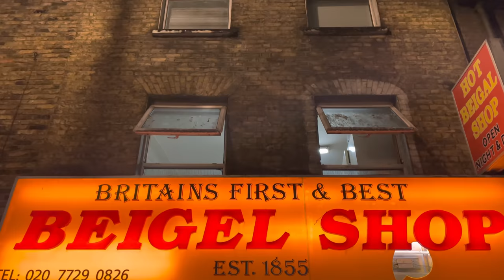「4K HDR」 Brick Lane: London's famous Beigel Shop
Night Walking in Londons famous Brick Lane street to Britain's first Beigel Shop.